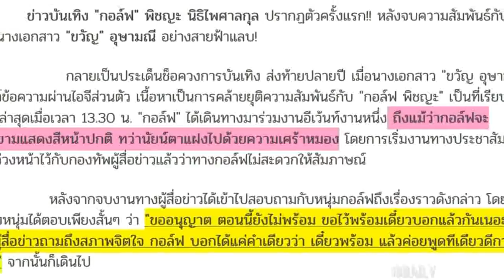กอล์ฟเคลื่อนไหวครั้งแรก! หลังเลิก ขวัญ พร้อมให้สัมภาษณ์สีหน้าสุดเศร้า หลังถูกโยงมือที่3 ทำรักล่ม!!